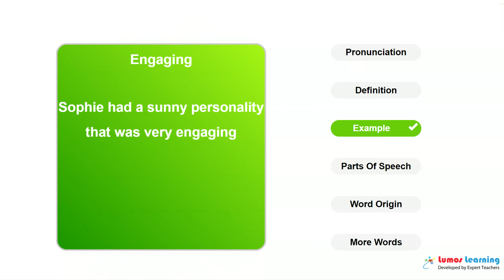ENGAGING - Definition, pronunciation, grammar, meaning - Practice grade 4 vocabulary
ENGAGING - pronunciation and meaning. This video helps you learn the word ENGAGING. It includes pronunciation, spelling, sample sentences, definition and parts of speech. This word is suitable for students in grade 4. There are several grade4 reading passages such as The British Barbarians, that use the word ENGAGING. You can learn additional grade 4 words and answer interactive quizzes by visiting